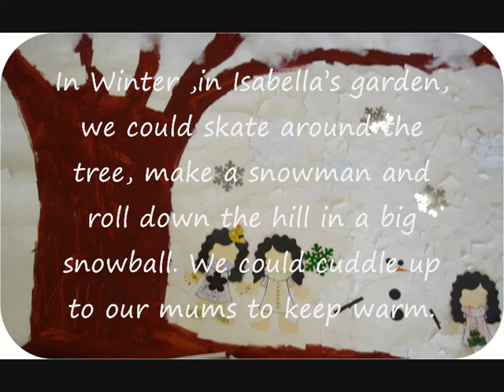Isabella's Garden_0001.wmv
A digital story response to the 2010 shortlisted book, "Isabella's Garden" by Glenda Millard. The kinder/prep class at Leighland Christian School, Burnie Tasmania, worked jointly on the four large seasonal posters, and the prep chidlren did the drawings and writing.